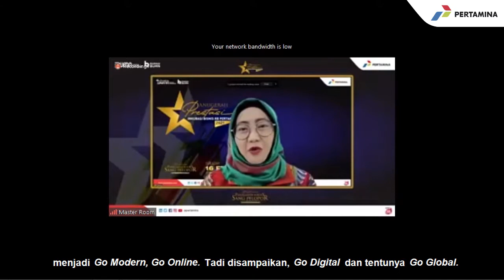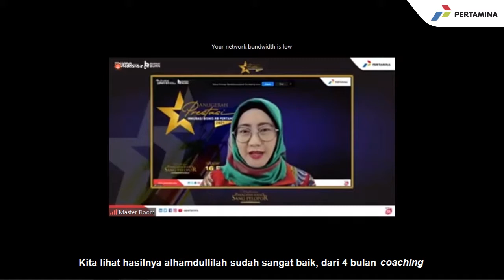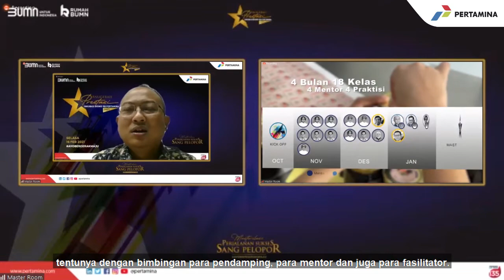Siap Go Global, Ini Dia Peserta Peraih Anugerah Prestasi Inkubasi Bisnis RB Pertamina 2021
Wujud komitmen perusahaan dalam mendukung UMKM, Pertamina menggelar acara bertajuk Inkubasi Bisnis Rumah BUMN (RB) Pertamina yang dilangsungkan secara virtual.

Program ini meloloskan 53 UMKM terpilih, yang diseleksi dari 8.000 lebih UMKM dan terdaftar di 30 Rumah BUMN Pertamina di seluruh Indonesia. 8 diantaranya meraih Anugerah Prestasi Inkubasi Bisnis RB Pertamina.